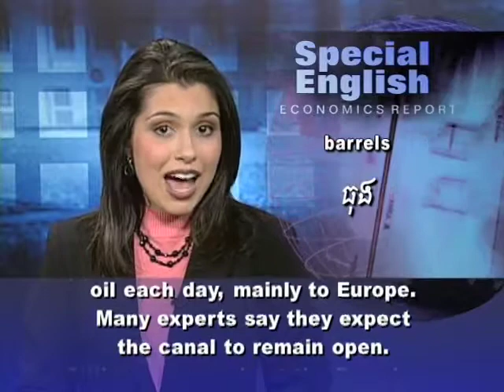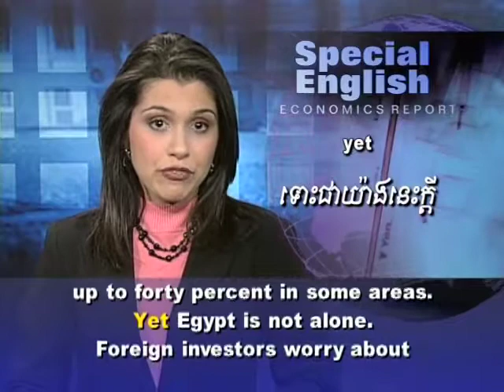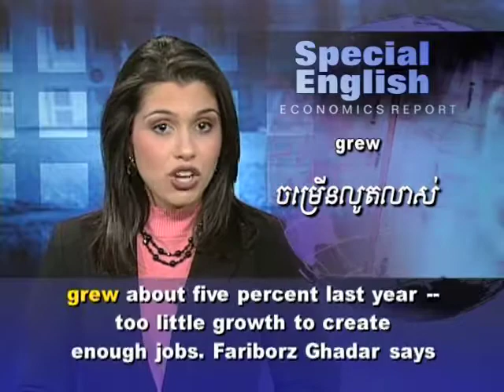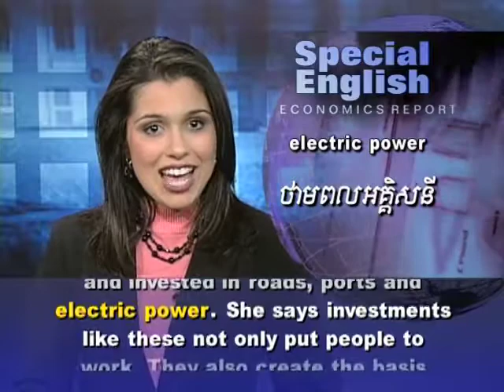Next Google Chief Knows Company; Jobs' Latest Leave at Apple